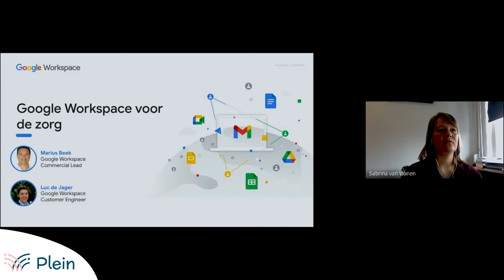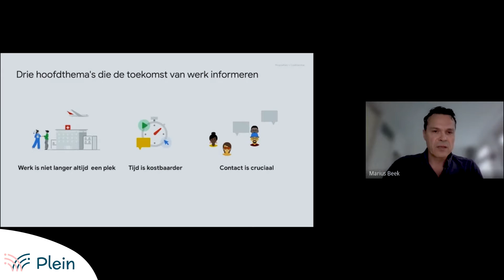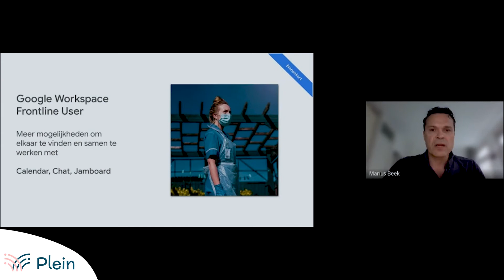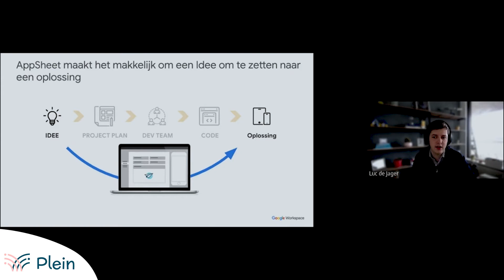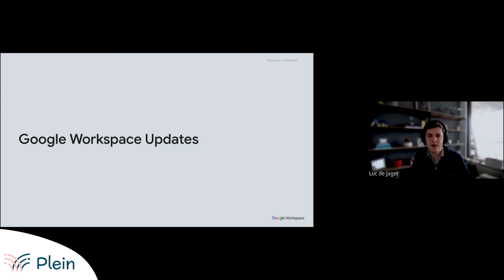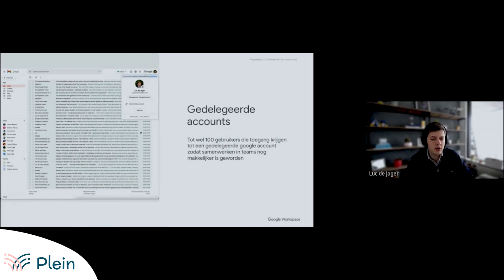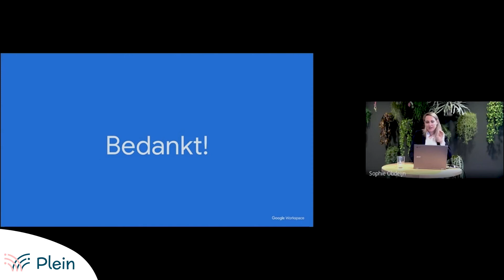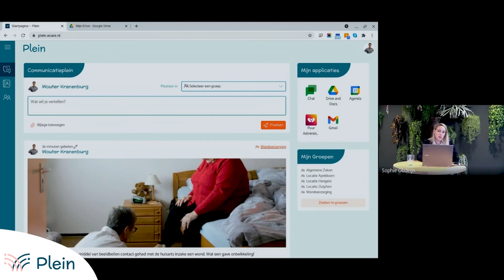Online kennissessie: Google Cloud voor de zorg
Ben jij benieuwd hoe werken in de cloud jouw (zorg)team efficiënter maakt en dus tijd bespaart die weer ingezet kan worden voor andere zaken? Of waarom je met het oog op informatieveiligheid eigenlijk niet meer om de voordelen van werken in de cloud heen kan? Bekijk dan snel de video van de online kennissessie: Google cloud voor de zorg

Onze collega Sophie Obdeijn geeft samen met Marius Beek en Luc de Jager van Google antwoord op al je vragen over de cloud.